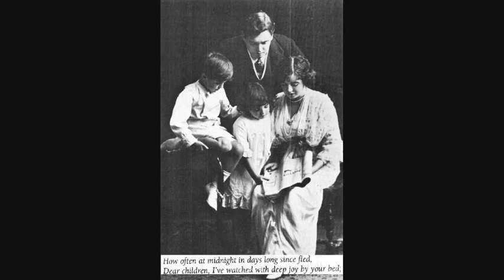John McCormack Gems (19) : How Fair This Spot (Galina-Rachmaninoff)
How Fair This Spot was recorded by John McCormack on 19th September 1924. McCormack and Rachmaninoff were very good friends and the other day I came across what I think is an extract from the autobiography of the American actor John Barrymore.
"It was during "The Swan" that Lily McCormack invited Ouida and me to drop in after the play. The only other guest was our mutual good friend Philip Merivale. There were also present, Fritz Kreisler, Rachmaninoff, and of course, John McCormack!  The occasion was a rehearsal, which continued far into the early hours of the next morning, for recordings of some of Rachmaninoff's songs (with himself at the piano) sung by John McCormack with violin obligato by Fritz Kreisler. The very thought of it now staggers the imagination-- that such an experience could have happened to us is almost unbelievable"
I have to tried to get the best possible sound from the recording but it is unfortunately,still poor. Just to give a "live" effect with a little more presence, I have added applause.
The first three pictures are from a video uploaded by my friend in Korea who walks in the mountains and makes beautiful short videos of his walks with a background of wonderful,appropriate music.The videos are well worth watching and a recent one can be found